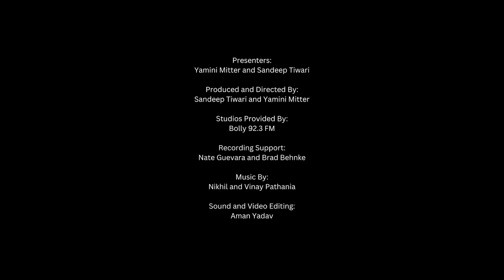#32 Managing Subordinates. How to rise. The Online Samosa Show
Managing Subordinates. How to rise or grow your company?

00:00 Corporate Culture. Invest in yourself. Disengaged Employees
04:30 Unfairness causes disengagement, Values disrespected. Money. Under Valued. No one cares. Uninspirational management.
08:00 Inspirational management. Fairness. Give credit. Take responsibility.
14:10 A respectful place of work. Energize. Healthy work environment.
19:45 The How: Run good meetings. Remove friction. Listening. Discuss peoples' energy levels.
24:19 Increase team energy, individually. Meet one on one. Set goals.
28:40 Practice power listening. Respect others. Reach out for Life coaching.

Listen to our Show at

The Online Samosa and the information provided by its presenters are solely intended for informational and entertainment purposes and are not a substitute for advice, diagnosis, or treatment regarding medical or mental health conditions. The views expressed on this channel and site or any related content should not be taken for medical or psychiatric advice. Always consult your physician before making any decisions related to your physical or mental health.